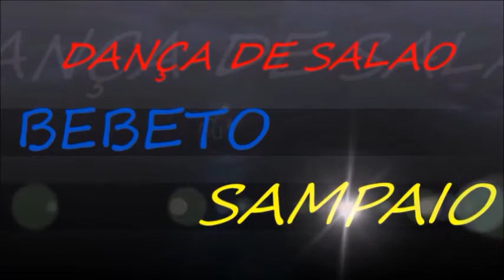DANÇA DE SALAO BEBETO SAMPAIO ACADEMIA NITEROI APRENDENDENDO E DESENVOLVENDO NO BOLERO 5